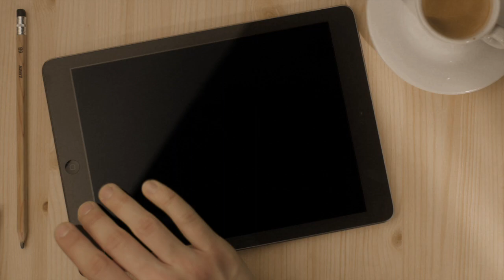Agenda Curta! - Órfãos do Eldorado (Festival do Rio 2015)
Baseado no mais recente romance do escritor brasileiro Milton Hatoum, Órfãos do Eldorado é uma história de amor, obsessão e enlouquecimento de um homem na Amazônia. O diretor e o escritor comentam o lançamento do filme no Festival do Rio 2015.